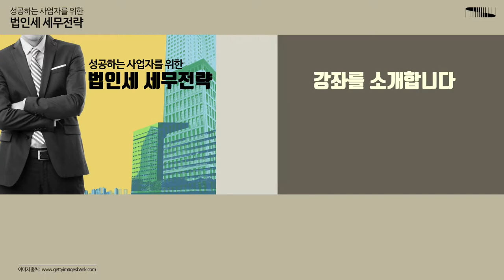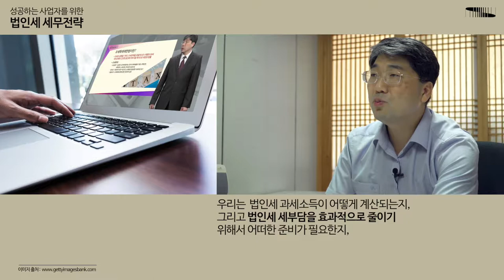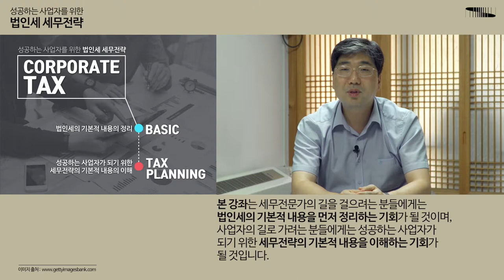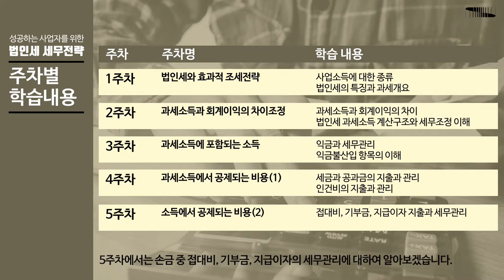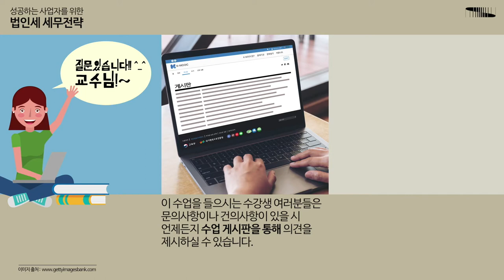성공하는 사업자를 위한 법인세 세무전략 예고편 ver2 (Corporate Income Tax Strategy for Manager Trailer)